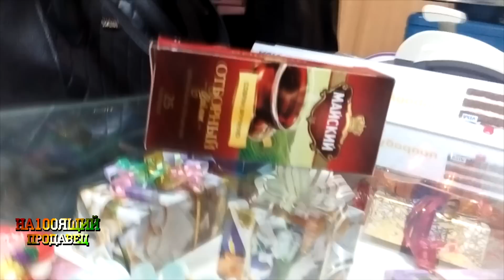Реклама "Майский чай"